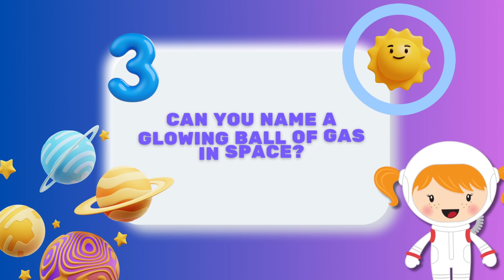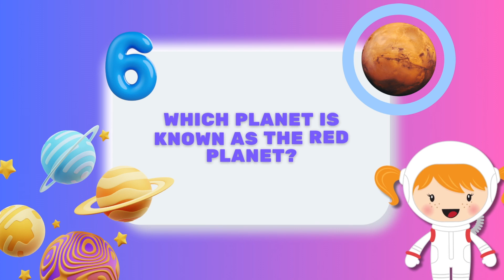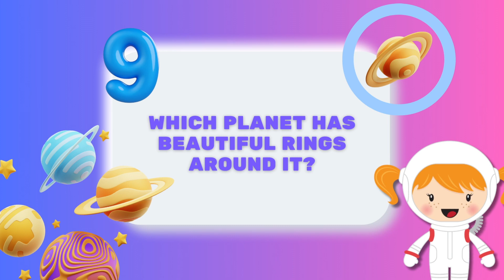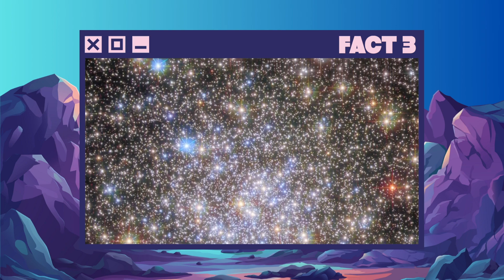🚀Can You Name All The Planets? Space Quiz + Fun Facts For Kids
Let's embark on an incredible cosmic journey in a cosmic quiz adventure. Explore mind-blowing space facts that will leave you in awe. From the immense size of the Sun to the captivating silence of the vacuum, and the breathtaking images captured by the Hubble Space Telescope, this episode will expand your cosmic knowledge.

Join us as we delve into the secrets of the universe and ignite your curiosity about space. Discover the wonders of space today.